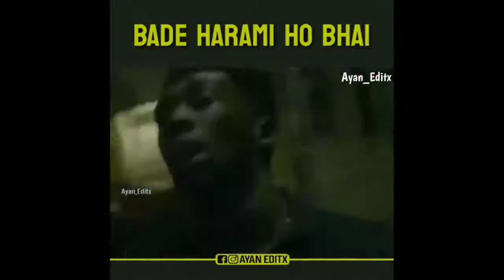Waah bete moj kardi 🤣🤣😜 bade harami ho beta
Use. Tags:-